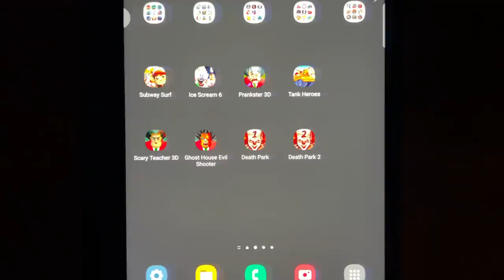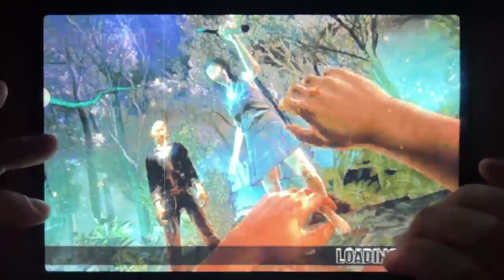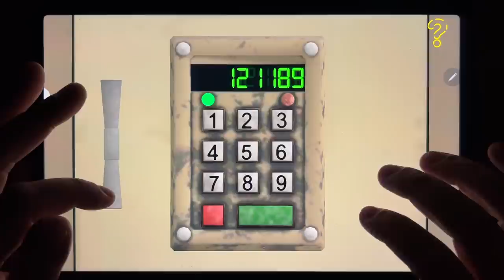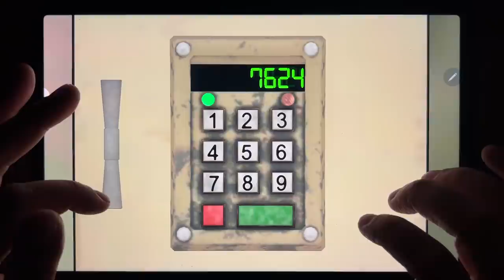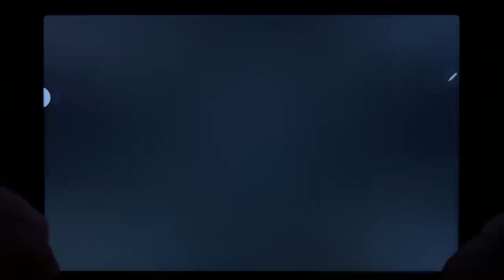Subway Surf, Ice Scream 6, Prankster 3D, Tank Heroes, Scary Teacher 3D, Ghost House Evil Shooter....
Subway Surf, Ice Scream 6, Prankster 3D, Tank Heroes, Scary Teacher 3D, Ghost House Evil Shooter, Death Park, Death Park 2